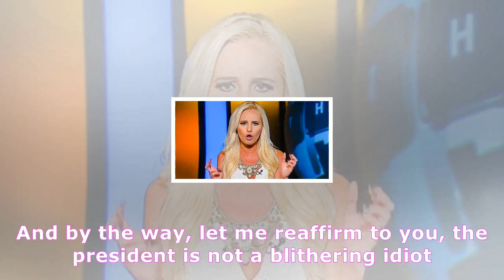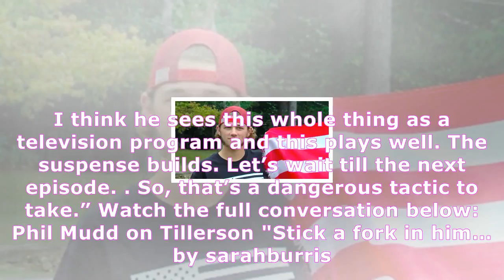‘put a fork in that dude — he’s done’: phil mudd thinks tillerson’s trump comments are the ‘kiss of